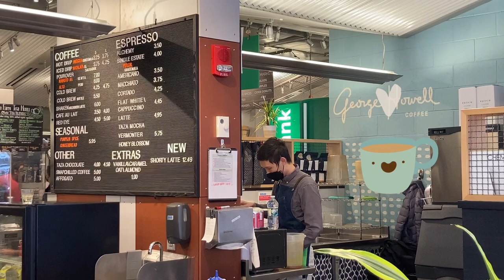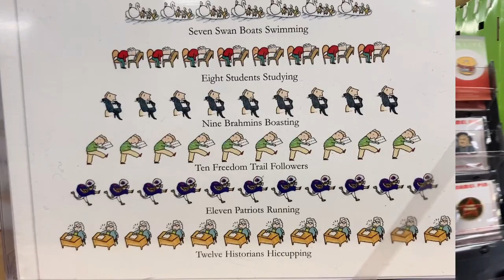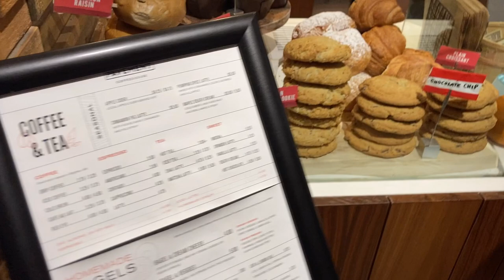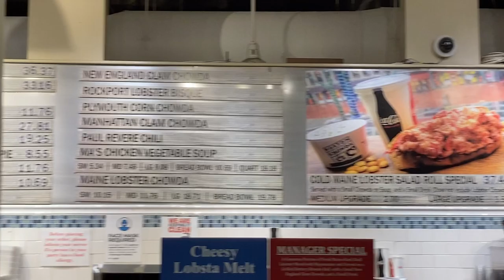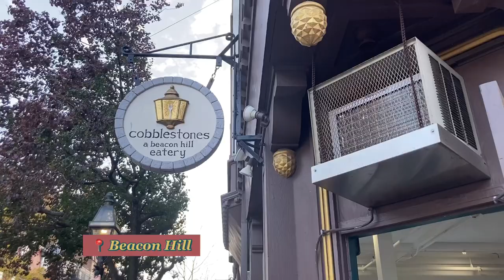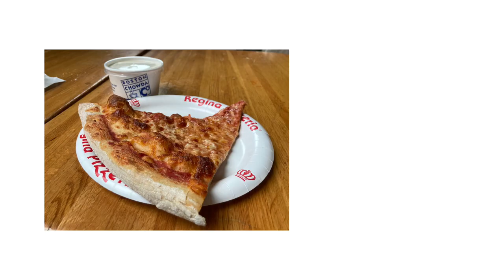Travel Vlog #19 | Boston的秋天 | Jonquils网红cheesecake | 咖啡店打卡 | 查尔斯河畔 | 波士顿图书馆 | Abby Cao